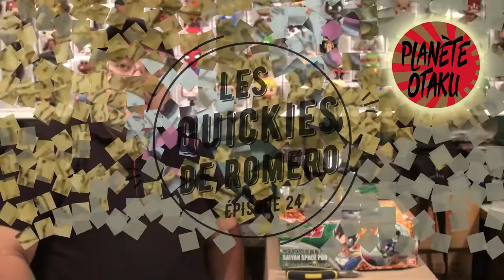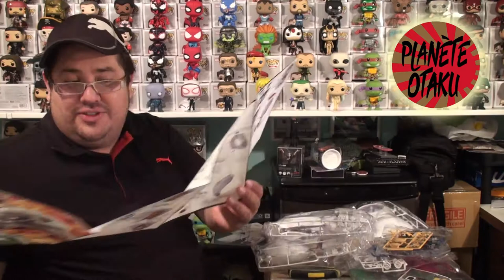Les Quickies de Romero - Épisode 24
Bandai - Figure-Rise Mechanics - Dragonball Z - Saiyan Space Pod

Monologue: Mike Romero
Caméraman: Mike Romero
Montage: Mike Romero